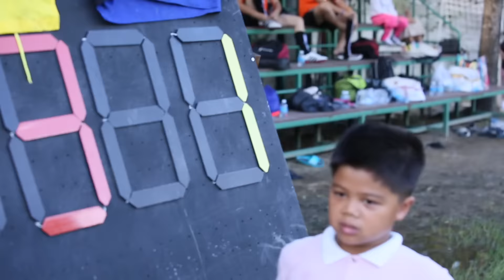Soccer Friendship Match (Kindergarten vs Primary 15.07.16)